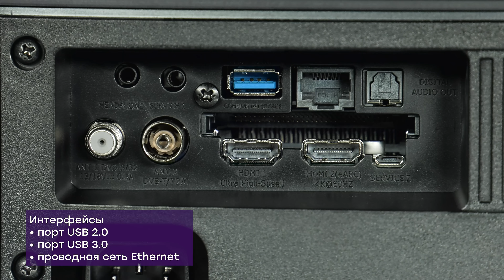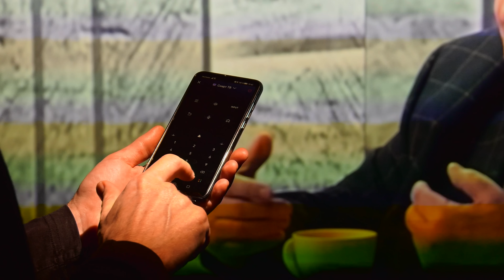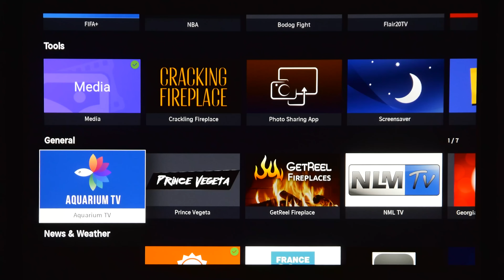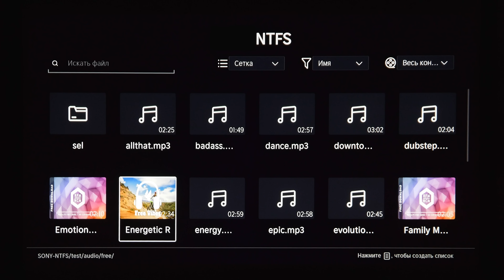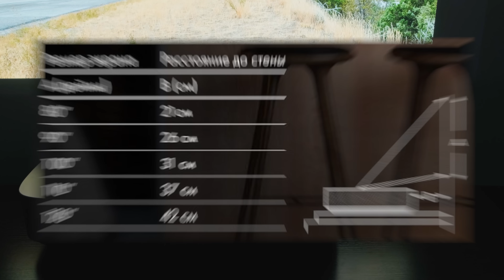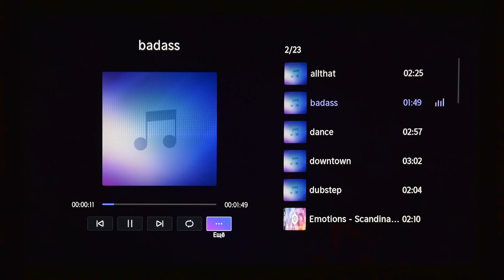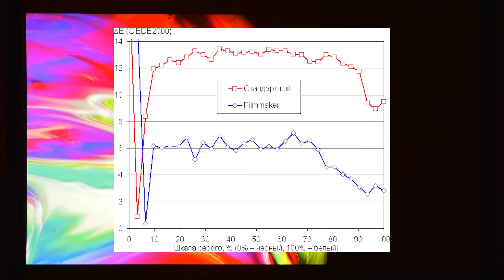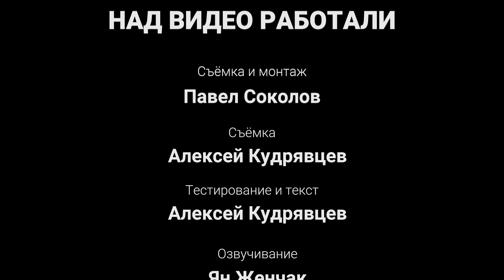Обзор ультракороткофокусного 4К DLP-проектора Hisense Laser TV PL1H с «вечным» источником света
Проектор Hisense Laser TV PL1H оснащен лазерным источником света, времени жизни которого хватит на много лет, а ультракороткофокусная оптическая система при размещении проектора очень близко к экрану позволяет получить изображение большого размера, что экономит пространство и облегчает установку. Данный проектор можно использовать как для просмотра кино, так и для развлечений, менее требовательных к качеству изображения.

Автор фотографий для демонстрации - Михаил Рыбаков